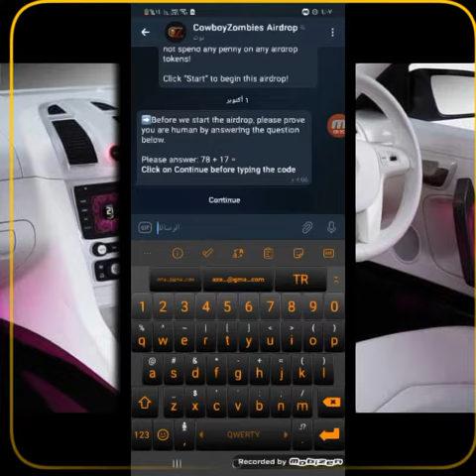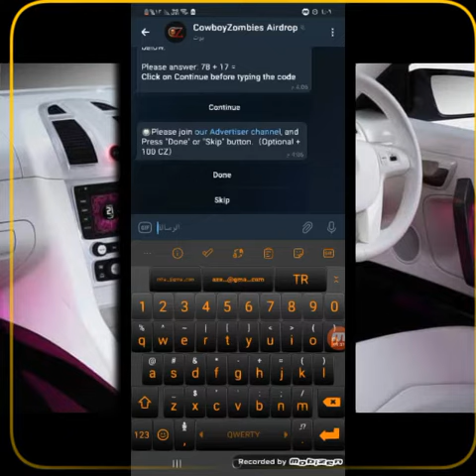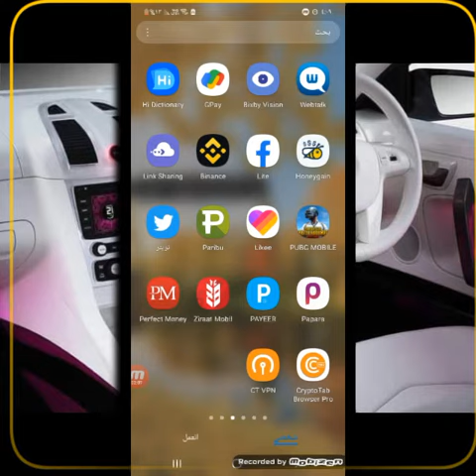ايردروب Cowboy Zombies?القيمة : 500 CZ (~$6)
🔘مرحبًا بك في CowboyZombies Airdrop🔘

 Cowboy Zombies هي لعبة Shoot-To-Earn مستوحاة من لعبة Left 4 Dead وفيلم World War Z المبنية على RPG.

 يمكنك الحصول على 500 CZ (~ 6 دولارات) من خلال الانضمام إلى Airdrop.

 Cowboy Zombies على Yahoo و Bitcoinist و Newsbtc وأكمل مراجعة Solidity و TechRate و Dessertswap.

 سيتم توزيع مكافآت Airdrop على عنوان محفظتك يوم 20 أكتوبر.

 ملحوظة: نحن صيادون من طراز airdrop ، من فضلك لا تنفق أي بنس واحد على أي رموز airdrop!

 انقر فوق "ابدأ" لبدء هذا الإنزال الجوي!

🔘Welcome To CowboyZombies Airdrop🔘

Cowboy Zombies is a Shoot-To-Earn game inspired by the RPG-based game Left 4 Dead and the World War Z movie.

You can get to 500 CZ (~$6) tokens by joining our airdrop.

Cowboy Zombies on Yahoo, Bitcoinist, Newsbtc and has completed audit of Solidity, TechRate, Dessertswap.

Airdrop rewards will be distributed to your wallet address on October 20th.

Note: We are airdrop hunters, please do not spend any penny on any airdrop tokens!

Click “Start” to begin this airdrop!